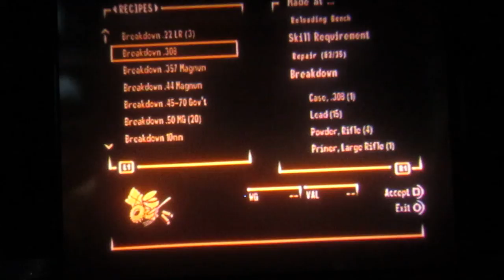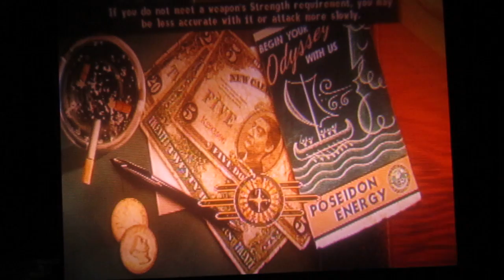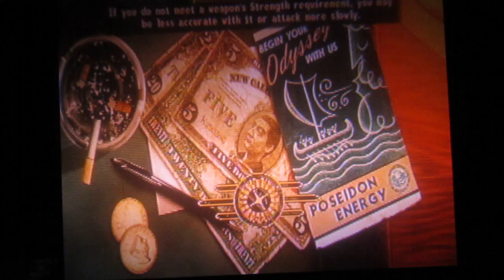fallout brand new vegas part 102